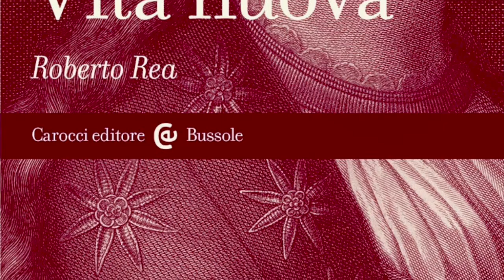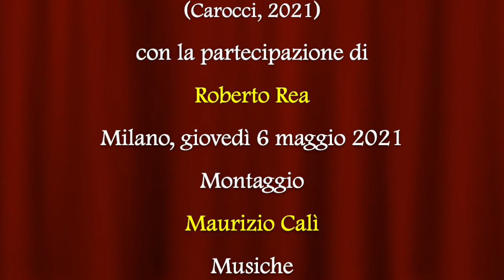Dante: guida alla Vita nuova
Video presentazione del saggio "Dante: guida alla Vita nuova" (Carocci, 2021) di Roberto Rea con la partecipazione dell'autore.

Fino al momento della prima divulgazione della Commedia, Dante doveva la sua fama a un libretto composto circa due decenni prima, quando aveva meno di trent’anni. Si tratta della Vita nuova, un’autobiografia poetica che alterna prosa e versi, incentrata sull’amore per Beatrice. È un’opera rivoluzionaria rispetto alla precedente tradizione letteraria: perché è scritta esclusivamente in volgare; perché inserisce all’interno di una narrazione autobiografica liriche composte dall’autore in gioventù; e soprattutto perché elabora una concezione dell’amore e della poesia radicalmente innovativa. Questo volume offre una chiave di lettura sintetica, chiara e criticamente aggiornata dei principali aspetti del “libello” dantesco esaminandone la struttura narrativa, le liriche, l’ideologia amorosa, i personaggi, la storia editoriale.

Roberto Rea insegna Filologia italiana e Filologia dantesca all’Università di Roma Tor Vergata.